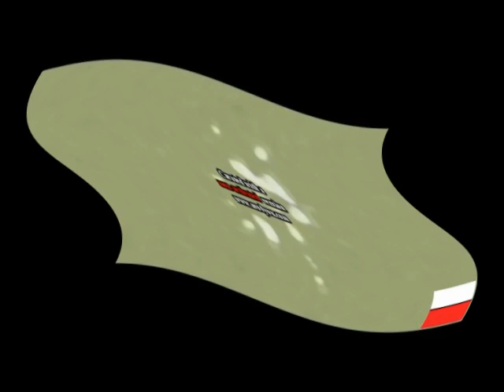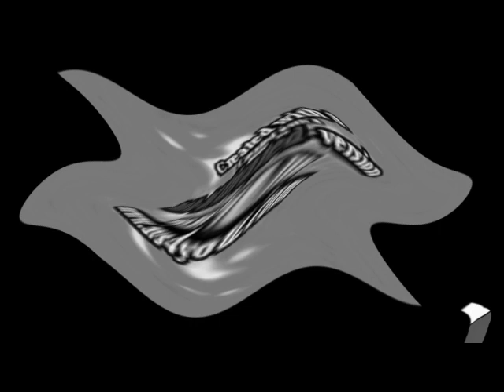Klasky Csupo Effects 8 (G Major Collection 100 - 114)